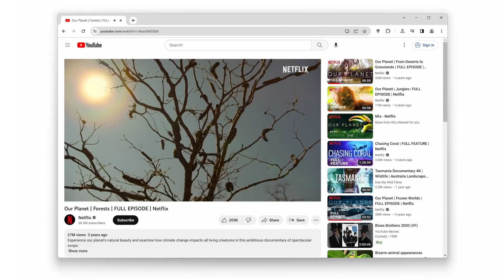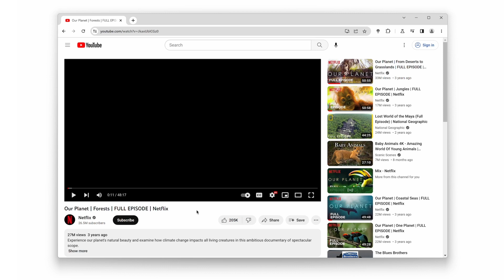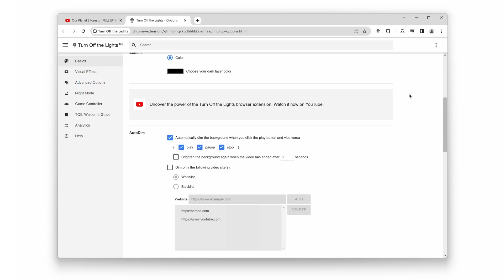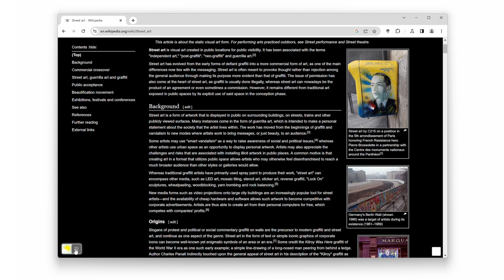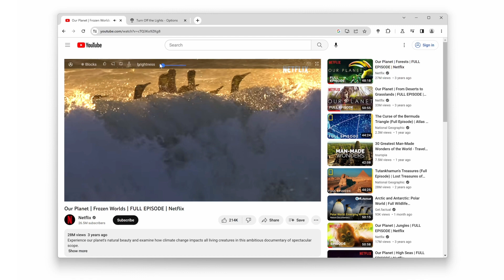🔵Unlock the Power of Turn Off the Lights: Top 10 Features You Can't Miss!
In this video, we will take you on a journey through the incredible world of Turn Off the Lights. Are you tired of the same old video watching experience? Look no further! With Turn Off the Lights' top-notch features, you can transform your viewing into something extraordinary.

In this comprehensive guide, we'll reveal the top 10 best features in Turn Off the Lights browser extension that you absolutely need to try. From immersive lighting effects to enhanced video quality, we've got you covered. Don't miss out on this opportunity to take your video watching to new heights.

Overview
00:00 Intro
00:21 Atmosphere Lighting
00:54 Focus Mode
01:17 AutoDim
01:48 Screenshot Capture
02:13 Customize Appearance
02:48 Mouse Spotlight
03:10 YouTube AutoHD
03:33 Night Mode
03:52 Mouse Volume Scroll
04:19 Video Filters

Questions or need help?

ALSO AVAILABLE FOR OTHER WEB BROWSERS!